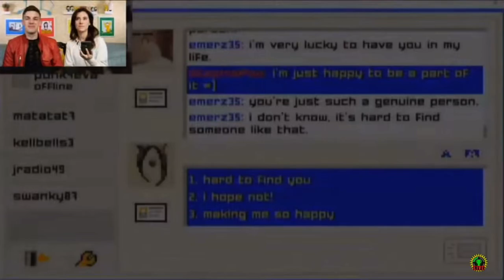The Trials Of Stephanie: Excuse Me?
This Channel is made by fans for fans of the Theorist Community.